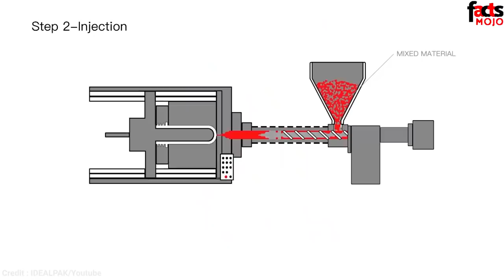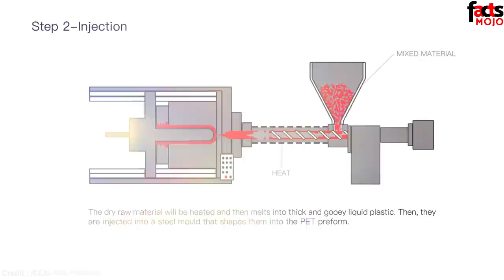പ്രോട്ടീൻ പൗഡർ കഴിക്കുന്നതിനു മുന്നേയിതൊന്നു കാണൂ|ഫാക്ടറി കാഴ്ചകൾ-കോൺടാക്ട് ലെൻസും ഡോളുകളുടെ കണ്ണും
ഗോലികൾ ,പ്രോട്ടീൻ പൗഡർ,കായം നിർമ്മാണം ,പ്ലാസ്റ്റിക് ബോട്ടിൽ നിർമ്മാണം,  കണ്ണാടി നിർമ്മാണം  ,ടെന്നീസ് ബോൾ, ബദാം പ്രോസസിംഗ്, PVC പൈപ്പ് .ഇവ നിർമിക്കുന്നത് എങ്ങനെ  എന്ന് അറിയാൻ വീഡിയോ കണ്ടു നോക്കൂ.